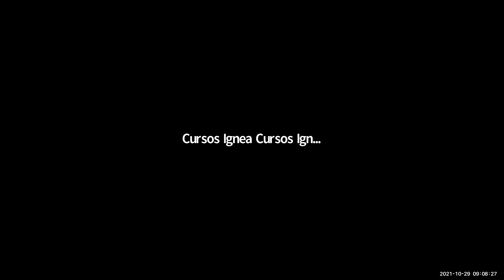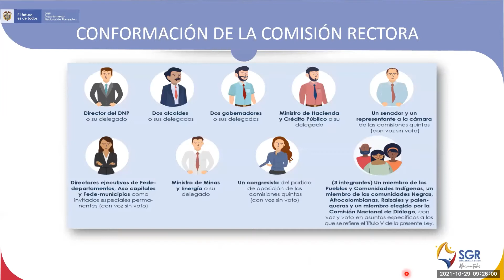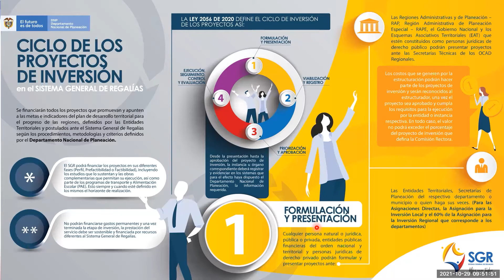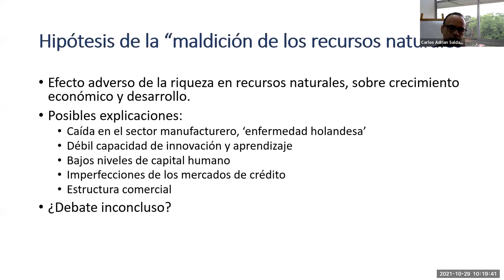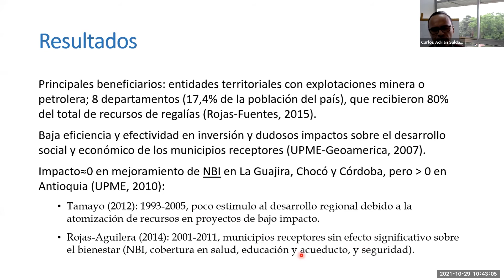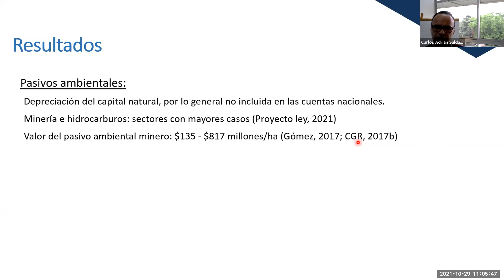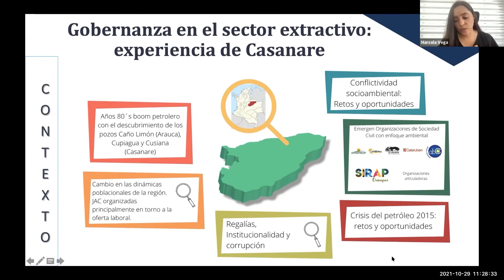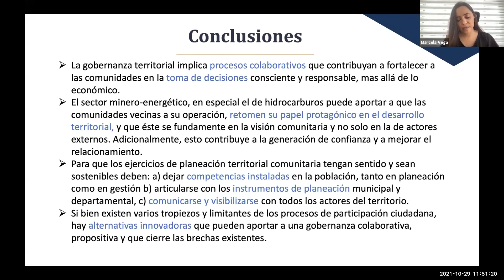TALLER: Ordenamiento Territorial, Regalías y el sector extractivo.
La Universidad Nacional de Colombia a través del Centro de Pensamiento: Responsabilidad y Sostenibilidad de la Industria Minera aborda las temáticas de alto impacto en torno a la industria minero energética en aras del desarrollo social y el crecimiento progresivo y sostenible de nuestra nación.

En esta oportunidad es la Facultad de Minas quien lidera con Trabajo y Rectitud las áreas de gobernanza, regalías, responsabilidad socioambiental, economía, minería y territorio, a través del Grupo de Investigación ÍGNEA y los capítulos estudiantiles de todo el país de la Society for Mining, Metallurgy and Exploration (SME).